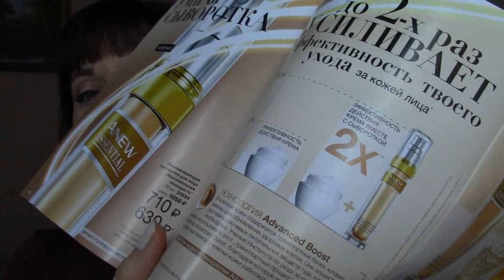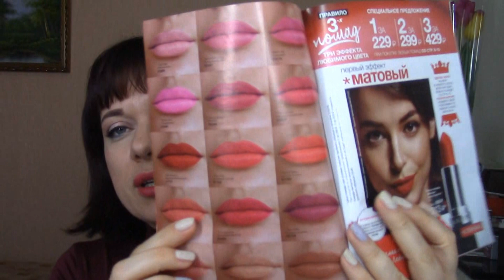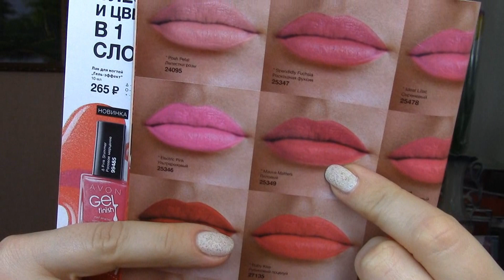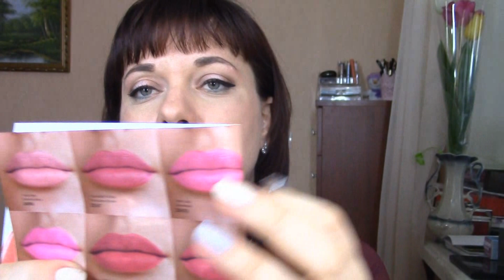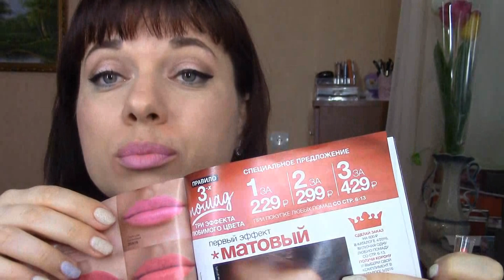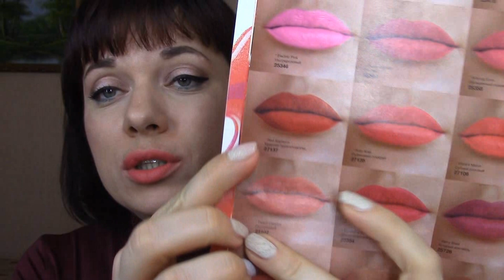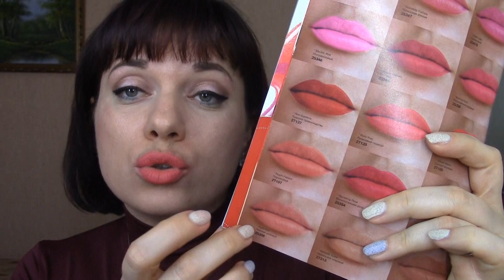Небольшой заказик AVON : и снова матовые помады!!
Девочки, представляю вашему вниманию видео о моём заказе эйвон) надеюсь будет интересное моё мнение об их матовых помадах)

Продукты из видео:

1839-8 1 Помада-маркер Акварель Coral
4172-6 1 Внешний аккумулятор для моб. устройств
6702-7 1 Ароматический набор
7264-8 1 FAKE SENSES Набор "Небесная гармония"
7053-9 1 Пена д/ванн "Орхидея и малина" 250 мл
6017-0 1 FAKE SMP Anew Cыворотка"Макс.молод."4шт.
2814-9 1 SMP AC Помада Мат.превосх. MAUVE MATTERS
2970-5 1 SMP AC Помада Мат.превосх.PEACH FLATTERS
2932-3 1 SMP AC Помада Мат.превосх. BERRY BLAST
2911-2 1 SMP AC Помада Мат.превосх. IDEAL LILAC
2969-9 1 SMP AC Помада Мат.превосх. VIBRANT MELON
2742-3 1 SMP AC Помада Мат.превосх. PURE PINK